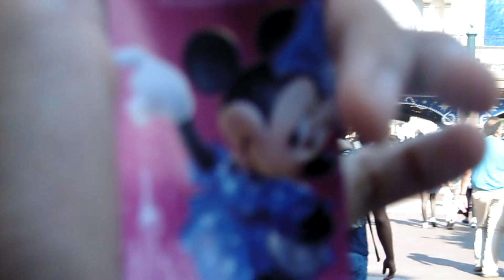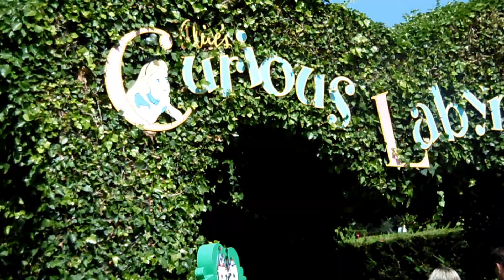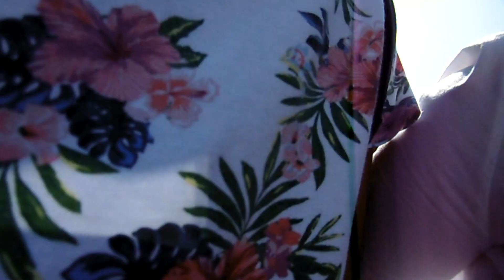DISNEYLAND PARIS 2018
A fantastic, unique and rare experience.
I hope there are others of such beautiful experiences!